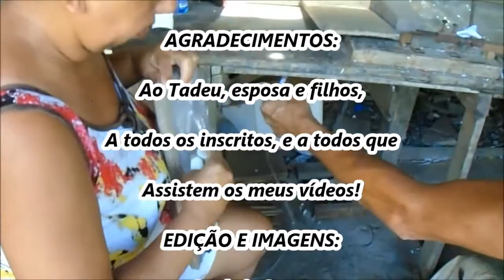vassourasecológicas VASSOURA PET (Desfiando e enrolando os fios) TADEU BUSS - ITAMARAJU - BA 2017